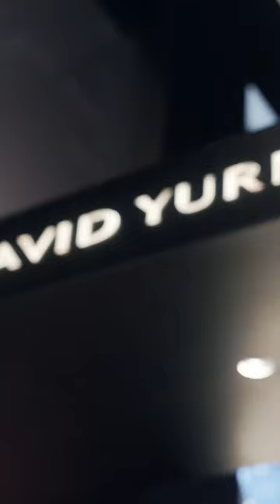An Intimate Evening with Scarlett Johansson | David Yurman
Our global brand ambassador Scarlett Johansson hosted an elegant soiree at our 57th Street flagship store in New York City, wearing a stunning pair of emerald Stax earrings from our High Jewelry collection.